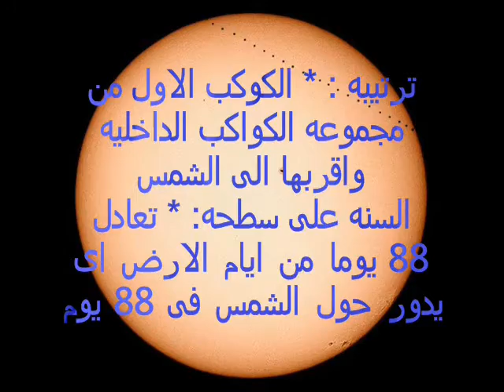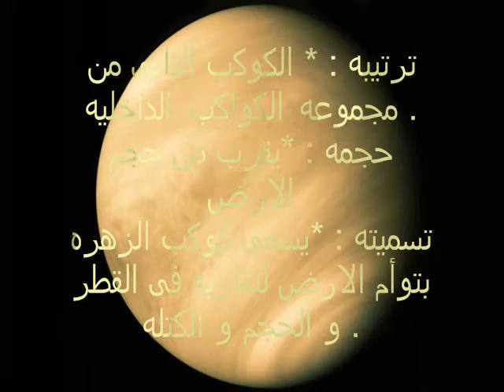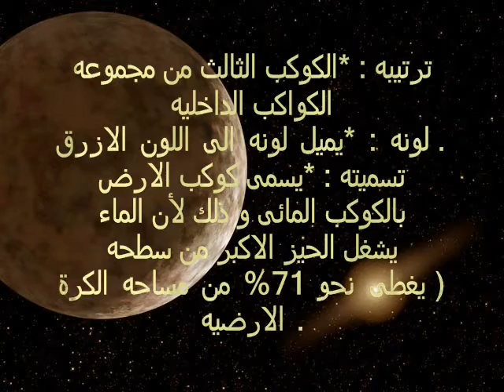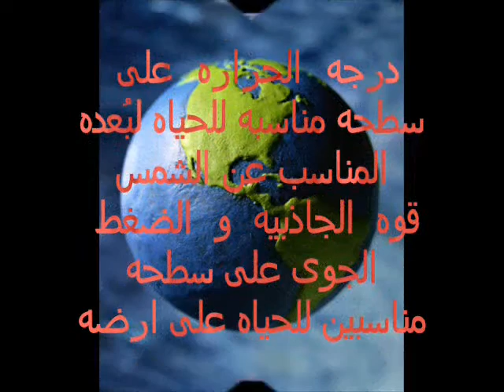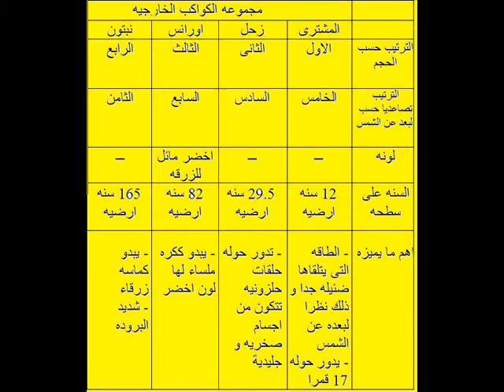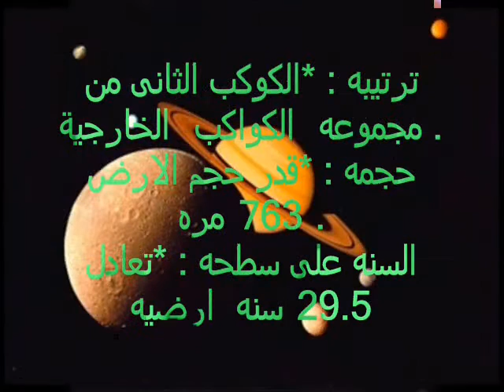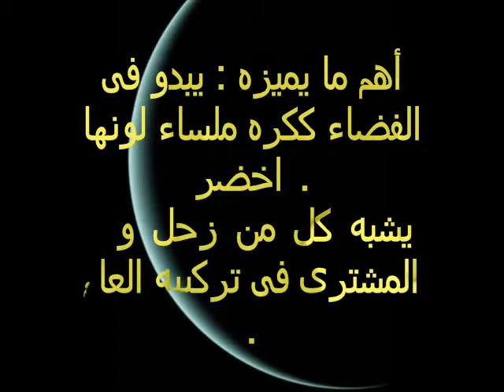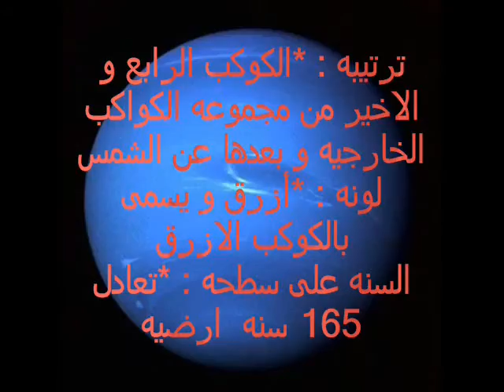الجزء الثانى من مظاهر الكون